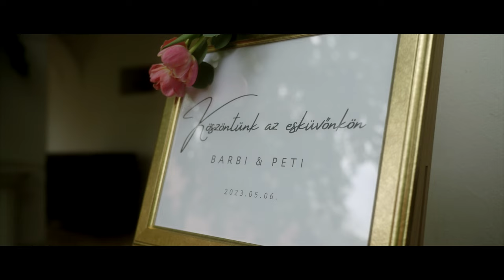Barbi & Peti Wedding Highlights I Balogh–Esterházy-kastély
Foglalás:
infinitymoments.hu
Infinity Moments

Balogh–Esterházy-kastély
Billegpuszta